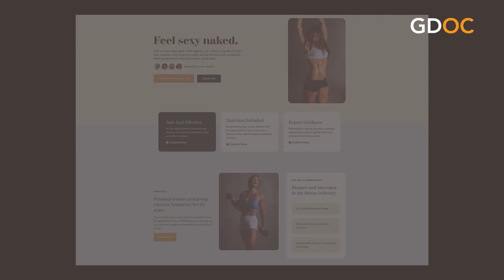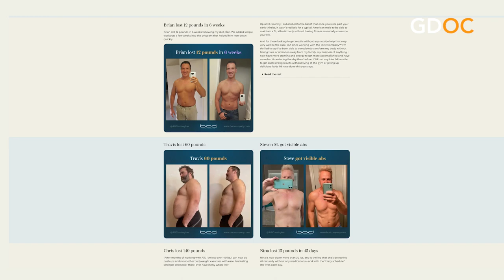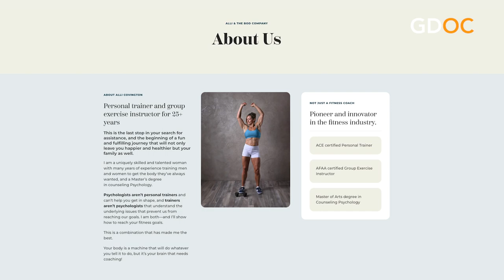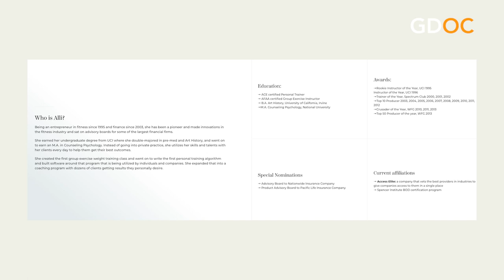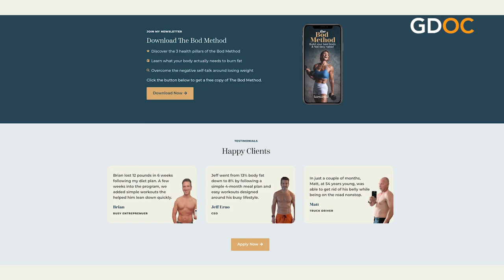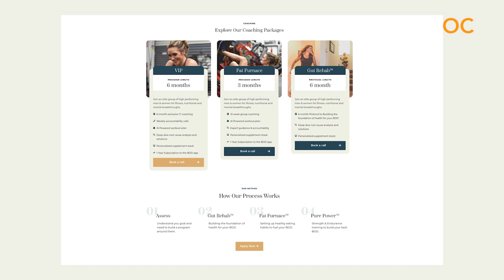Feel Good Naked and Clothed with Alli Covington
Armed with years of experience as a personal trainer, a business professional and degrees in biochemistry and coaching psychology, Alli Covington set out to help women regain their magic at all stages of life. Then, the men decided they wanted to be their best, too.

From BrideBod to Bod by Alli and The BOD Company, Alli has woven her life experience into a full service transformational experience for anyone who truly wants to live their best life from the inside out.